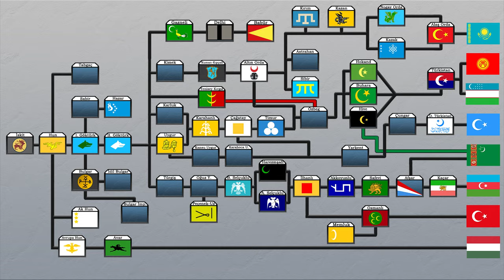Günümüz Türk Boyları ve Devletlerinin Kökeni /Oğuz, Kıpçak, Karluk, Sibir - Türk Birliği Bilinci #1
Türk Milleti olarak birlik bilincimizin artması adına oluşturulan bu serinin birinci bölümünde: Türklerin tarihin en başından sonuna kadar olan süreçteki serüvenlerini; oluşturdukları boylar ile kurdukları devletlerin tarihçesini anlatıyoruz. İyi seyirler...

Kullanılan Temel Kaynaklar:
İlk Türkler - Prof. Dr. Ahmet Taşağıl
Eski Türk Boyları - Prof. Dr. Ahmet Taşağıl

Kısımlar:

00:00 - 01:32 Türkler Kimdir? Günümüz Türkleri
01:32 - 02:00 Türklerin kurduğu kültürler
02:00 - 03:00 İskitler, Hunlar, Avarlar
03:00 - 03:18 Bumin, İstemi, Göktürkler ve Tölesler
03:18 - 03:54 Hazar, Türgiş, Sir-Tarduş
03:54 - 04:07 Kutluk, Kapgan, Tonyukuk ve 2. Göktürk
04:07 - 04:35 Uygur Kağanlığı, Oğuz Yabgular
04:35 - 04:50 Yenisey Kırgız Kağanlığı ve Karahanlılar
04:50 - 05:17 Moğolların Ötükeni Alması
05:17 - 05:26 Peçenekler ve Uzlar
05:26 - 05:41 Kuman Kıpçak
05:41 - 05:44 Gazneliler
05:44 - 05:54 Selçukluların Anadolu'ya girişi
05:54 - 06:03 Kıpçakların Rusya ve Avrupa akınları
06:03 - 06:15 Moğol İstilası; Altın Orda, Çağataylı, İlhanlı
06:15 - 06:26 Osmanlı
06:26 - 06:37 Timurlu
06:37 - 06:44 Türkistan Hanlıkları
06:44 - 06:57 Kırgızların Göçü ve Türkistan yapılanması
06:57 - 07:26 Oğuzların Yayılımı
07:26 - 07:34 Hindistan'da Türkler
07:34 - 08:06 Altın Çağın Sonu
08:06 - 08:30 Türk Devletleri Tablosu